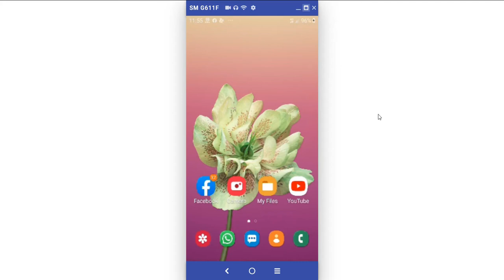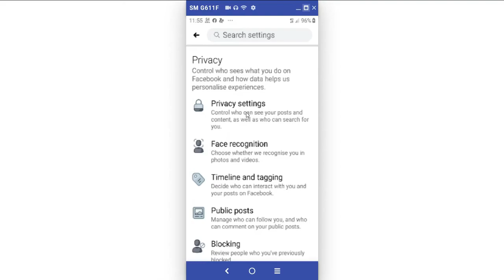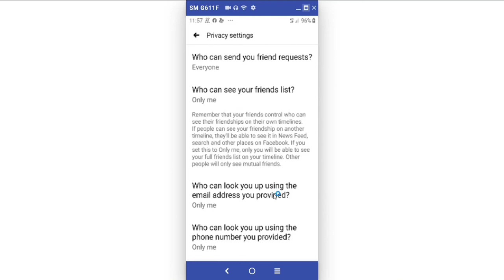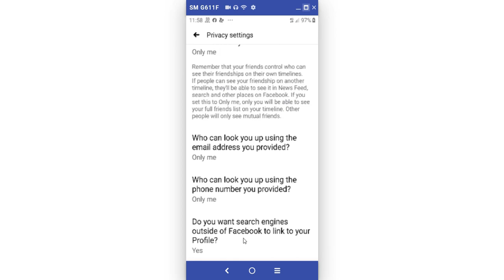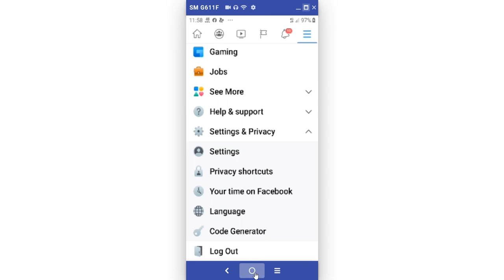How To Hide Facebook numbar | Facebook hide friends || فیسبوک کی خپل نمبر سنگہ نشی شو کولے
How To Hide Mobile Numbar & Friend List in Facebook || فیسبوک کی خپل نمبر سنگہ نشی شو کولے